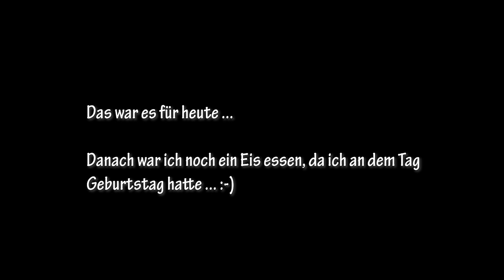Schmetterlinge auf der Makrowiese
Was man nicht so alles an seinem Geburtstag treibt, wenn das Wetter so schön ist ... Vor der Tür sind die Motive ...!